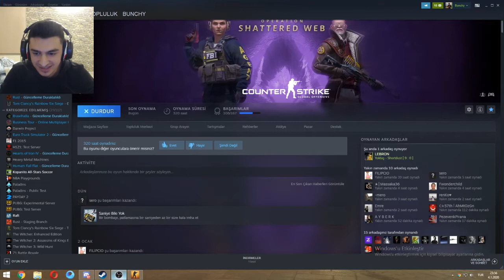YOLDAŞTA BIÇAK ATTIM CS GO